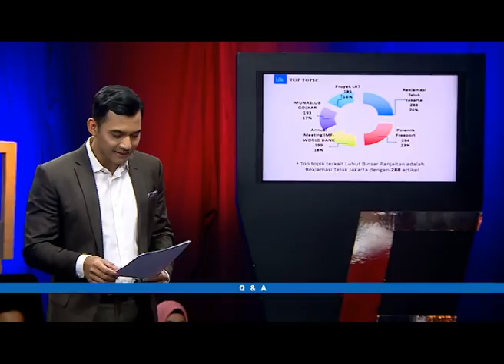Q&A: SIAPA BERANI LAWAN LUHUT (LUHUT BINSAR PANJAITAN) (SEG 1)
Luhut Binsar Pandjaitan disebut-sebut sebagai tangan kanan Presiden dan super minister di Kabinet Kerja Jokowi.

Dua kali berganti jabatan, Luhut kerap ditempatkan di posisi-posisi strategis.

Berbagai masalah ia tangani, mulai dari reklamasi, penenggelaman kapal, hingga investasi.

Di ranah politik, Luhut dinilai memiliki pengaruh yang kuat di partai beringin.

NARASUMBER: LUHUT BINSAR PANJAITAN

Q&A setiap hari Rabu pukul 19.30 WIB di Metro TV